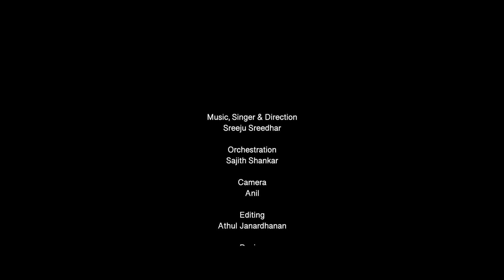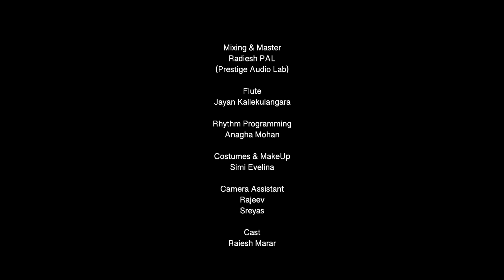പ്രണയിക്കുന്നവർ ഇത് കാണൂ....Avalum naanum, Tamil Album Song..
MUSIC, SINGER & DIRECTION - SREEJU SREEDHAR,
LYRICS - SREEJU SREEDHAR, JIBIN,
CAMERA - ANIL,
MIXING & MASTERING - PRESTIGE AUDIO LAB,
EDITING - ATHUL JANARDHANAN,
ORCHESTRATION - SAJITH SHANKER,
DESIGN - RADHAKRISHNAN KATTANAM.